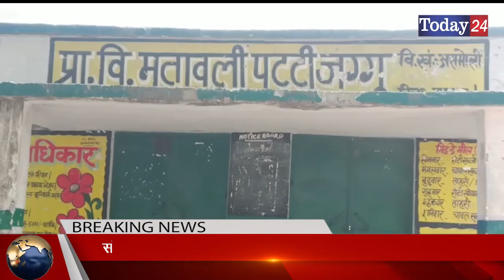संभल के गांव मताबली पट्टी जग्गू में हो रहा है विकास कार्य | Today24